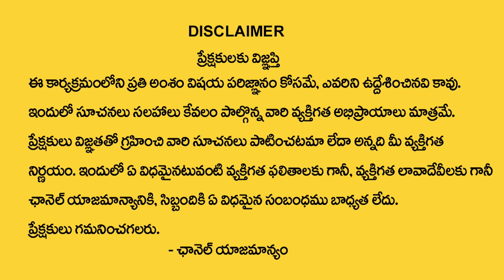Punarphoo Dosha | Punarphoo Dosha Remedies | Nayakanti Mallikarjuna Sharma | Spiritual Times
Watch Now ►Punarphoo Dosha | Punarphoo Dosha Remedies | Nayakanti Mallikarjuna Sharma | Spiritual Times